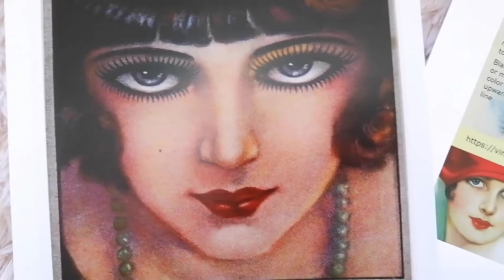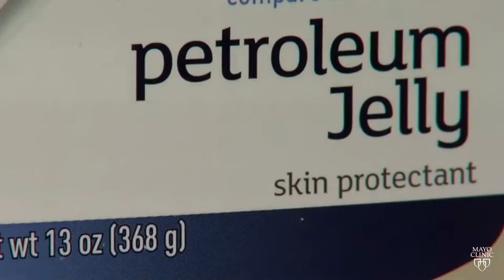Why do we wear makeup? | SHE-ensya Why Series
I used to be afraid of makeup…
One reason is because I wasn’t sure how to put it on my face…
And the other, is because I was afraid that people would think I was promiscuous, a frivolous person who wasn’t serious about work, or that I was too “maarte” for the field.

NOTE: Maarte is a Filipino word used to describe someone who’s too sensitive and would feign fragility when going into dangerous or dirty places.

What I love about the recent popularity of the makeup trends is how it has shown that makeup, beyond making anyone look “pretty”, is actually a powerful tool for self-expression. And even if you don’t feel comfortable with wearing too much makeup, a moderate use of it is actually helpful in certain degrees.

Let’s learn about the modern developments of the makeup industry and how it enhances success by highlighting certain biological features.